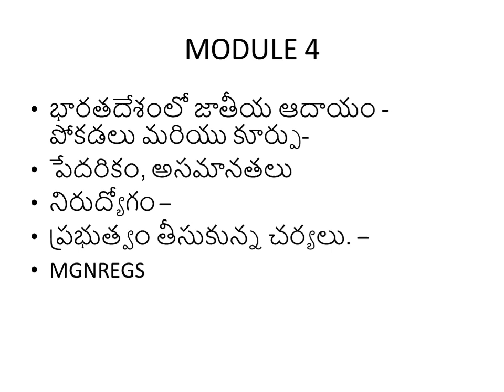3 BA CBCS SYLLABUS 2020 21 QUESTIONS 5TH PAPER 5TH SEM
3 BA CBCS SYLLABUS 2020 21 QUESTIONS 5TH PAPER 5TH SEM